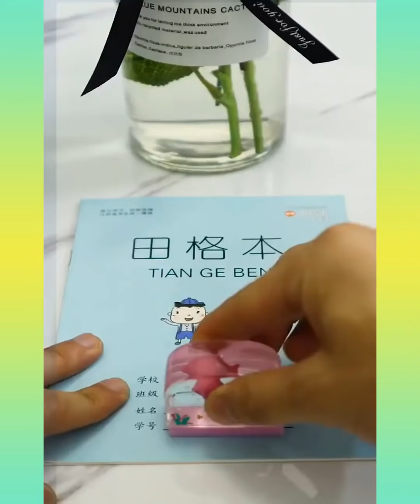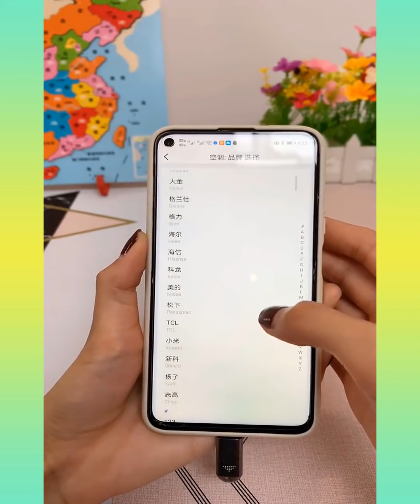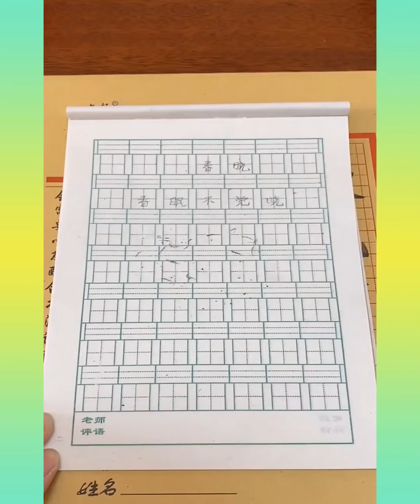🥰 New Gadgets & Versatile Utensils For Home #111🏠 Appliances, Make Up, Smart Inventions スマートアプライアン